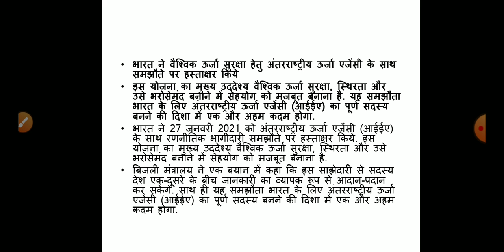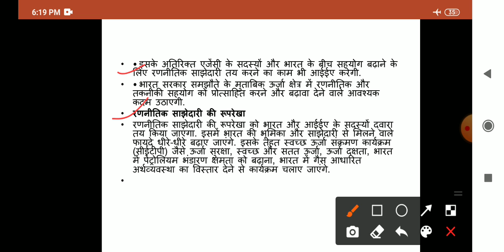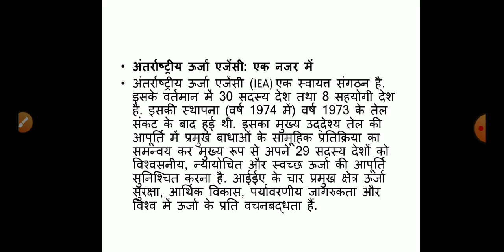International Energy Agency agreement with India